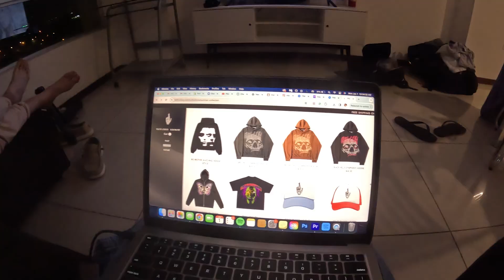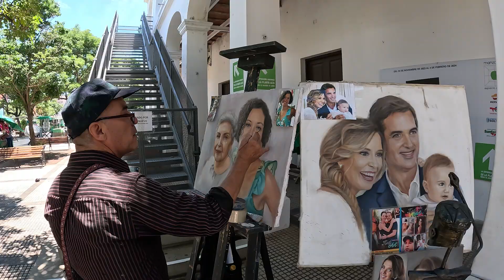Bolivia Unfiltered: Vlog #1 by Drake & Niko